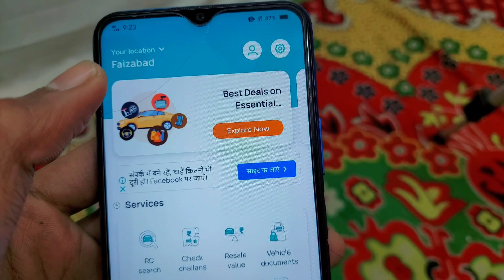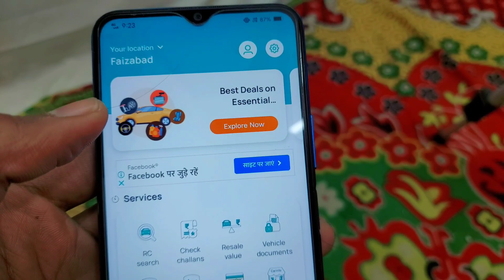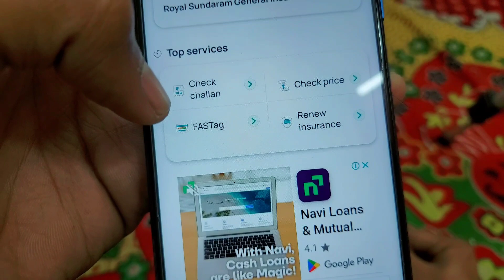How to check challan on vehicle | gadi number se challan kaise check kare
Deepak Chaurasiya
From - Ayodhya Up ( India )